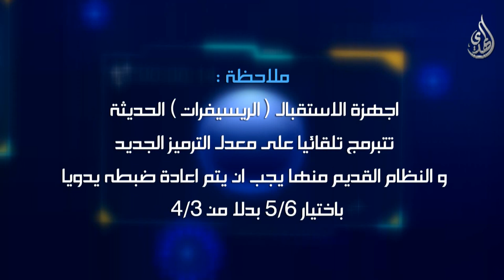اعلان - تغيير معدل الترميز للقناة - من 3/4 إلى 5/6 - إبتداء من 1-10-2017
Nilesat
Frequency: 11555
Polarization: Vertical
Symbol Rate: 27500
Fec: 5/6